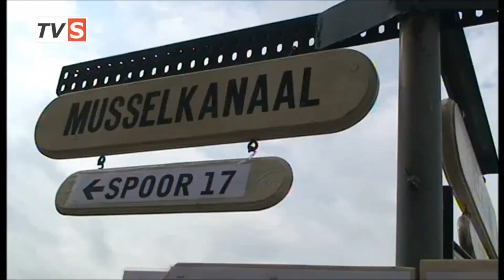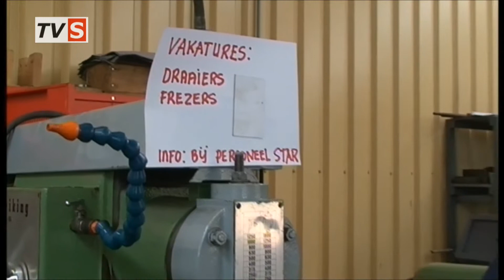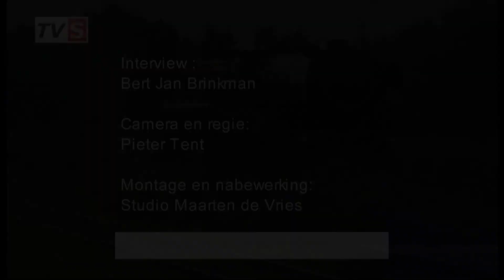14e editie - Open Dagen museum spoorlijn S.T.A.R.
TV Stadskanaal - Op 17 en 18 september stond de museum spoorlijn S.T.A.R. in het teken van de jaarlijkse open dagen. Het thema voor deze veertiende editie was ´een kijkje achter de schermen´.

Diverse teams van de museum spoorlijn kwamen met leerzame demonstraties, zo liet een team 'Weg en Werken' ons zien hoe dwarsliggers worden vervangen. Ook de werkplaats was geopend voor publiek. Wij zagen de vorderingen van de revisie van een stoomlocomotief, diesel-locomotief en een aantal rijtuigen. In de grote rijtuigenloods bij station Stadskanaal waren verschillende modelspoorbanen te vinden. Zoals o.a. bij de stand van Menso Appeldorn van modelspoorgroep 'De Dwarsliggers'. (R)TV Stadskanaal sprak met S.T.A.R. woordvoerder Lars Blaauw en bestuurslid Pieter Fluiter over deze open dag en de toekomst van de spoorlijn Stadskanaal - Veendam. Ook spraken wij met diverse vrijwilligers die allemaal zo hun eigen expertise hebben bij de museumspoorlijn